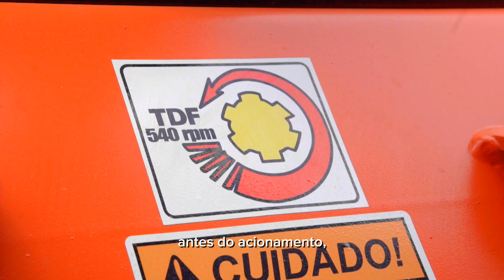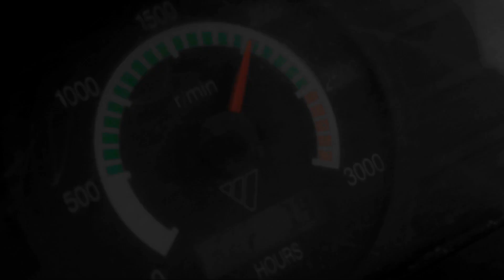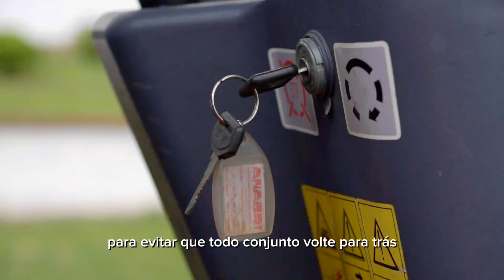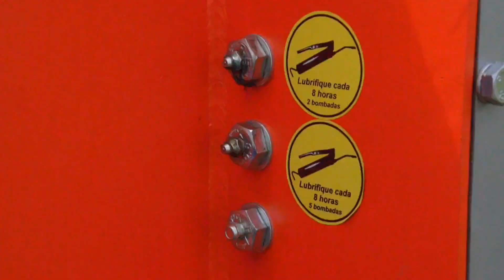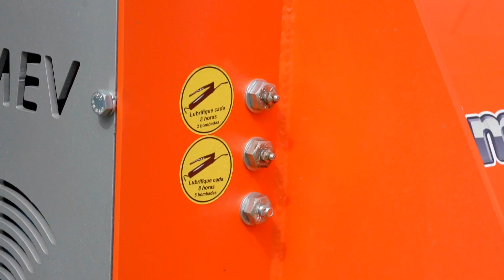VÍDEO TUTORIAL HIMEV